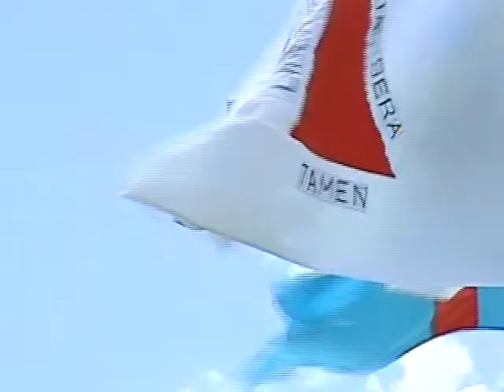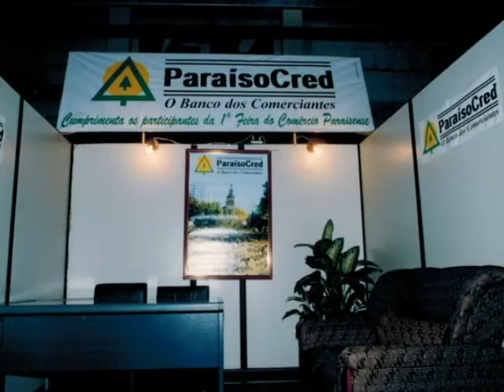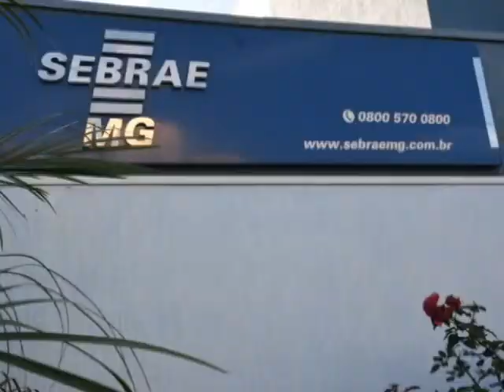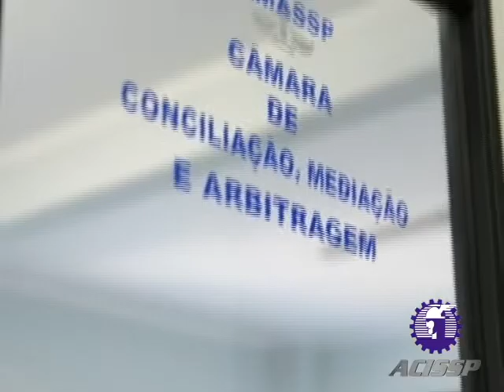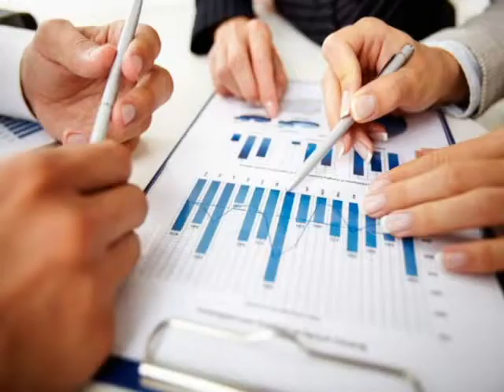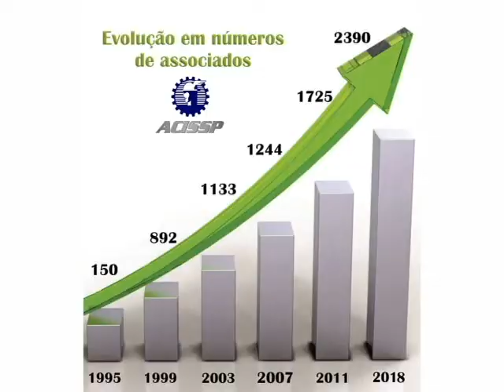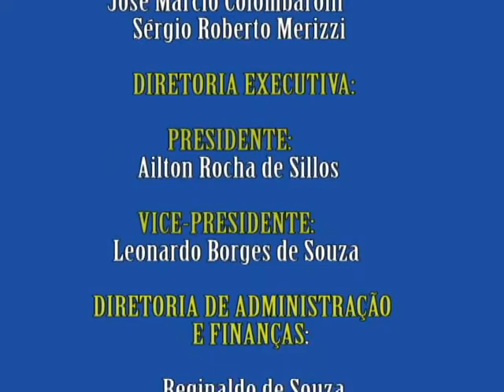Video Acissp CDL 60 ANOS